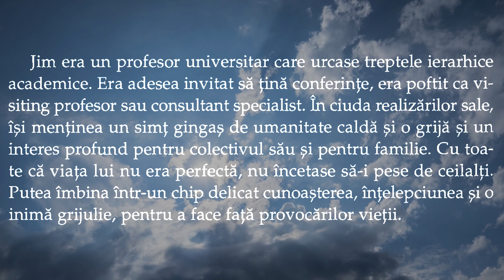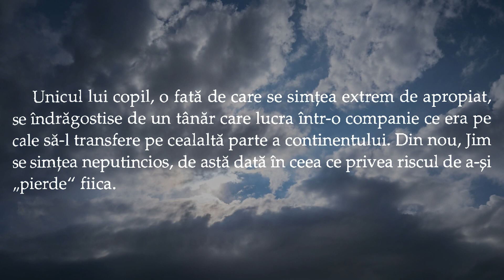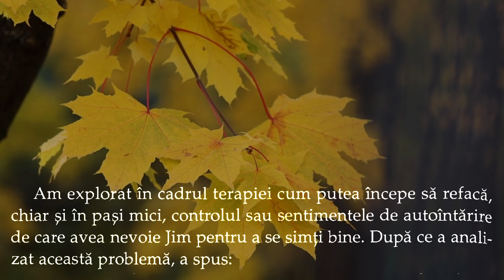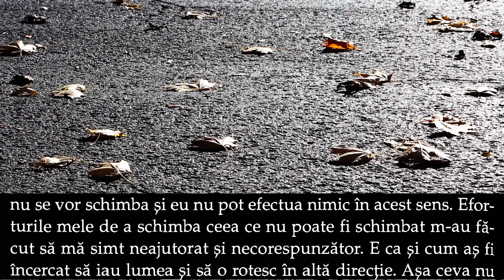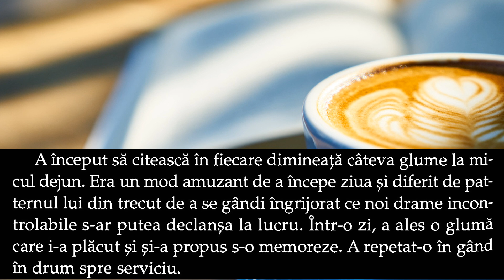Jim și cartea cu glume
O poveste despre autofortificare, una din cele "101 poveşti vindecătoare pentru adulţi - folosirea metaforelor în terapie", carte scrisă de George W. Burns.
"Poveștile acestei culegeri sunt în primul rând despre ajustarea sau modificarea atitudinilor, emoțiilor și a tiparelor comportamentale care ușurează adaptarea noastră la condițiile și circumstanțele de viață și, în consecință, ne asigură starea de bine.
Ca atare, poveștile nu sunt doar despre refacerea a ceea ce s-a deteriorat sau despre tratatrea simptomelor, ci sunt - așa cum a fost dintotdeauna povestitul tradițional - despre un mod de trai, o filosofie a vieții și o existență care se găsește în armonie cu relațiile dinamice ce dăinuie între minte, trup, suflet și mediul ambiant." - menționează autorul în Introducere
George W. Burns este psiholog clinician şi director la Milton Erickson Institute of Western Australia. Este, de asemenea, formator şi conferenţiar universitar şi autorul a şapte cărţi dedicate poveştilor terapeutice, depresiei ori aplicării meditaţiei zen pentru îmbunătăţirea sănătăţii mentale.